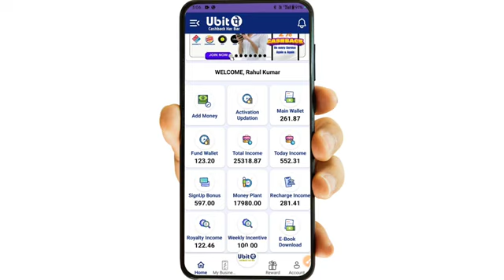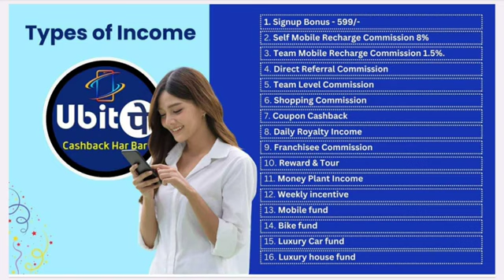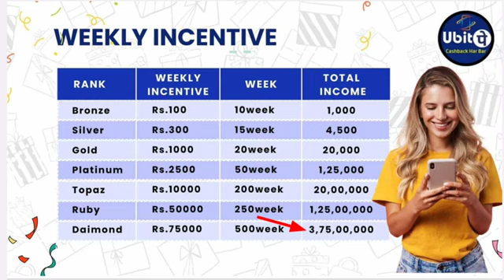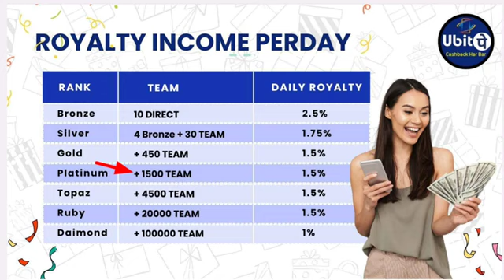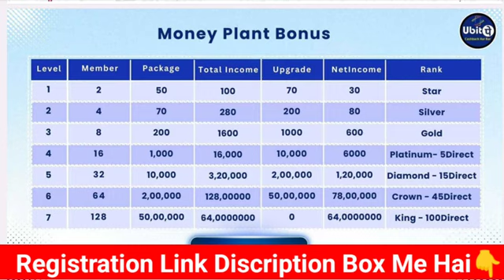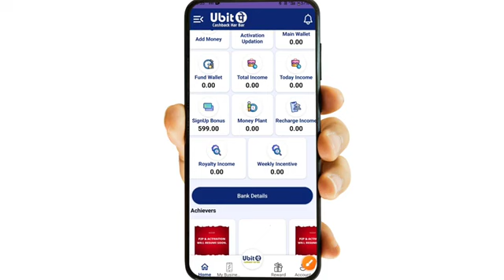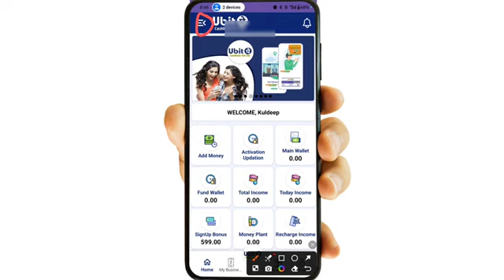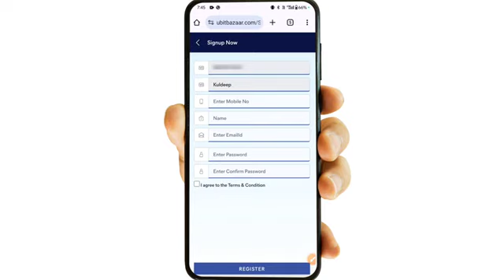Ubit pay plan in Hindi//ubit shorts details plan//Ubit plan//kb unique information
DESCRIPTION
ish channel k madhyam se UBITPAY PRIVATE LIMITED
ke bare m fully Updated dena hai...ish channel k madhyam se aap ka koi bhi inquiry ho toh aap comment section m Hume massage kar sakte hai
aap ki comments ke basis pe videos isn channel m dal dunga
adhik jankari k liye aap mujhe WhatsApp bhi kar sakte hai
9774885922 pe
Reqard from KENMAR BASAR
Team Arunachal
land of Rising 🌞 Sun
leader
Jai hind